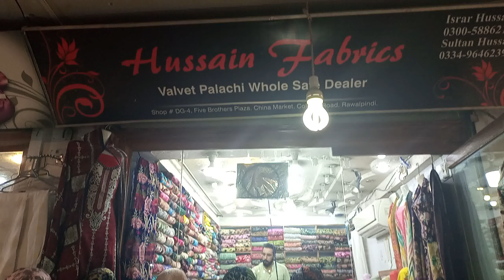Velvet Suit Price | Palachi Suits in Pakistan | Velvet Dress Designs | China Market Rawalpindi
Shop Name : Hussain Velvet & Palachi
Address : 5 Brother Plaza Gordon College Road China Market Rawalpindi Pakistan